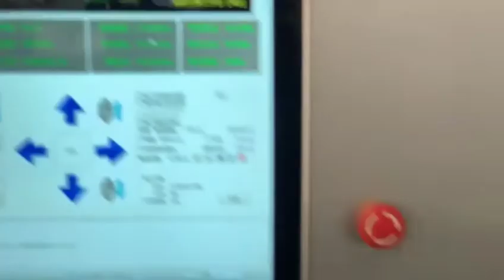2000W raycus cut 20mm CS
2000W cut 20mm CS